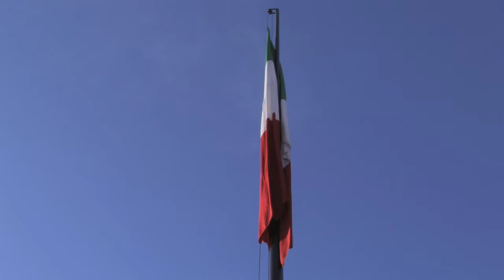Izamiento de Bandera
La Directora General del Instituto Sinaloense de Cultura (ISIC), licenciada María Luisa Miranda Monrreal, en representación del Gobernador del Estado, licenciado Mario López Valdez, presidió el acto conmemorativo del 260 Aniversario del Natalicio de Don Miguel Hidalgo y Costilla.
Esta ceremonia se celebró la mañana del miércoles 8 de mayo de 2013 en la Plaza Cívica de Palacio de Gobierno, donde la titular del ISIC fue la encargada de realizar el izamiento de bandera a toda asta, con honores de ordenanza por autoridades civiles y militares.